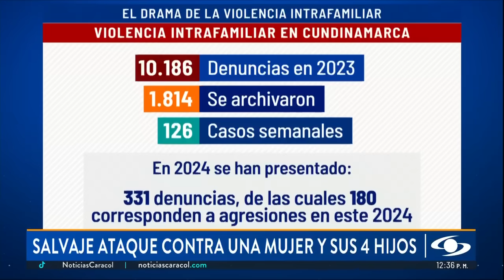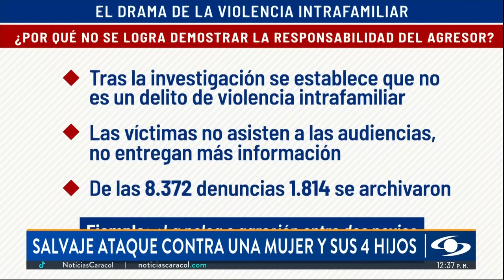Mujer a la que su exnovio intentó asesinar es ahora amenazada por la familia del sujeto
Una mujer en Soacha vive una pesadilla, porque además de que su expareja provocó un incendio en la casa donde dormía con sus cuatro pequeños hijos, la familia del agresor está amenazándola por haberlo denunciado.